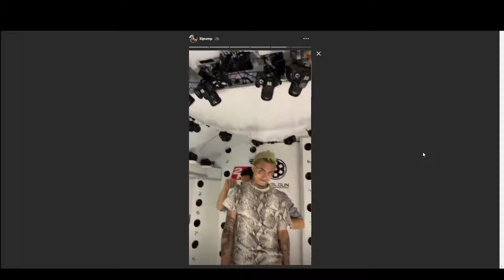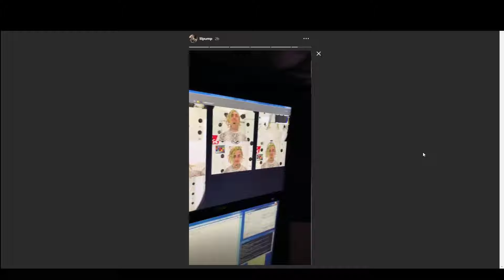NBA 2K20 *NEW* DAVE EAST AND LIL PUMP FACE SCANS! POSSIBLE MYCAREER CHARACTERS?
Subsciber Goal: 100% 25.9K/0
Latest Subsciber Craig Harris

;o